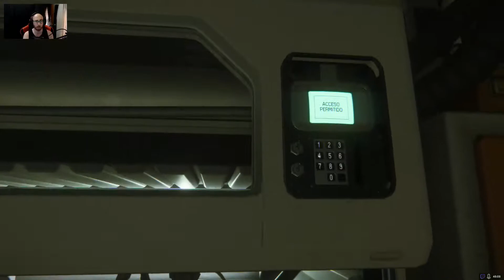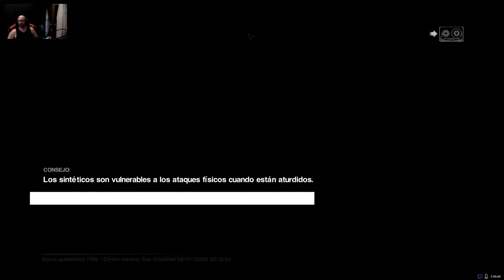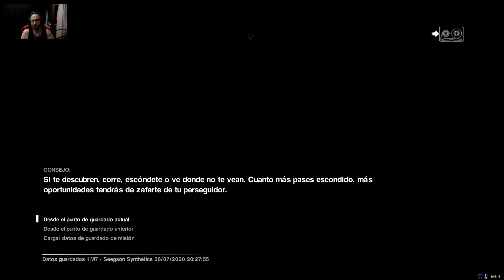🔴 Alien: Isolation | Modo Pesadilla | TWITCH | PC ULTRA 1080p60 | Español | Cp.2 "Refugio"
MI PC:

- Tarjeta Gráfica: Sapphire Nitro + Radeon RX VEGA 64 8GB HBM2
- Procesador: Procesador AMD Ryzen 5 2600X 3.6 Ghz (4.1 Ghz modo turbo)
- Placa base: MSI B450M Gaming Plus
- Memoría RAM: 32GB G.Skill Ripjaws V DDR4 3000 PC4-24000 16GB CL15
- Fuente de alimentación: Tacens Mars Gaming Vulcano 750W 80 Plus Silver Modular Rojo
- Caja: Aerocool Quartz USB 3.0 LED Rojo Cristal Templado
- DirectX Version: DirectX 12
- Micrófono: Blue Snowball
- Webcam: Logitech HD Pro Webcam C920 2.0
- Pantalla: Monitor - Samsung LC27F396, Curvo, Full HD, 27"
- Pantalla: Monitor - AOC U2879VF, UHD 4K, 28"
- Disco duro SSD NMVe M.2: Samsung 970 EVO PLUS 500GB
- Disco duro SSHD: Seagate FireCuda SSHD 2.5" 1TB SATA3
- Disco SSD 1: Kingston 128GB
- Disco SSD 2: Samsung 750 Evo SSD Series 250GB SATA3
- Disipador: Corsair Hydro H100x Refrigeración Líquida
- Ventilación: Cinco ventiladores 120x120
- Programas de grabación: ReLive(AMD), OBS Studio, Bandicam y Game DVR(Windows 10).
- Programas de edición: Avidemux, Photoshop y Premiere